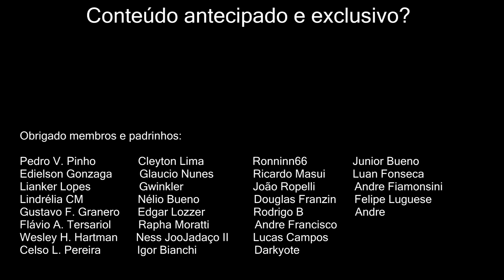Preparando o seu CAÇADOR para upar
Quer upar um Caçador? Neste vídeo te mostro qual a melhor especialização para isso e quais talentos facilitam o lvl up!